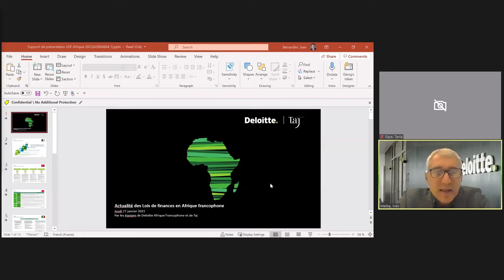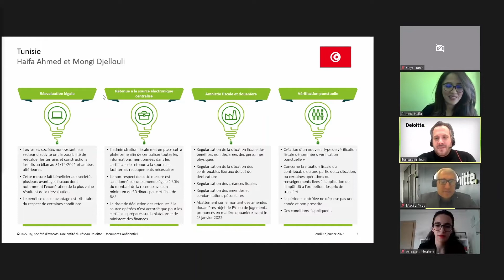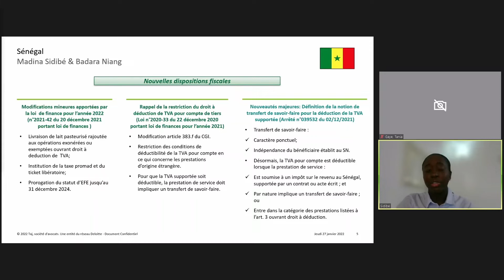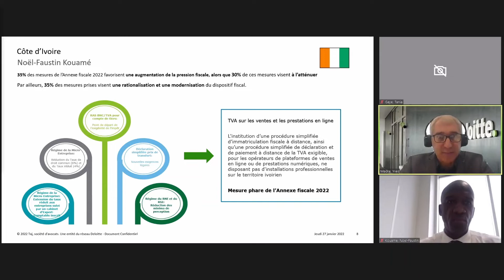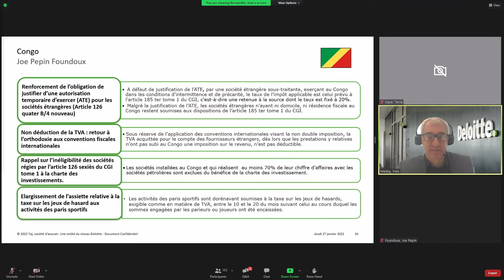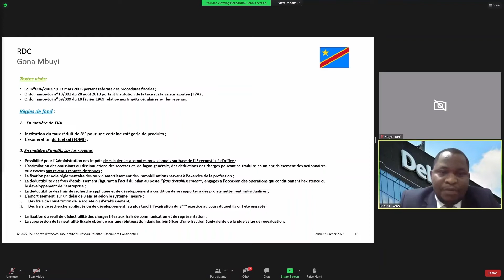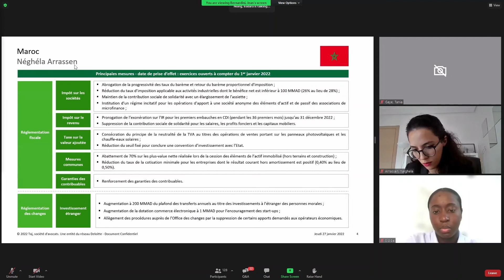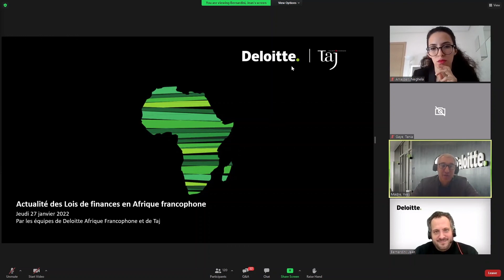Afrique francophone : panorama des Lois de finances 2022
Nos experts dressent un panorama des Lois de Finances 2022 des différents pays d’Afrique francophone et vous détaillent leurs impacts pratiques sur les entreprises.

0:00:00 : Introduction - Yves Madre & Jean Bernardini
0:02:30 : Algérie - Ali Benbouzid & Sarah Soubra
0:08:30 : Tunisie - Mongi Djellouli & Haifa Ahmed
0:14:20 : Maroc - Néghéla Arrassen
0:20:10 : Sénégal - Madina Sidibe
0:25:00 : Bénin - Tania Gaye
0:32:00 : Togo - Patrice Kokou
0:36:30 : Côte d'Ivoire - Noël Kouamé
0:43:40 : Cameroun - Jacques Makong
0:50:40 : Gabon - Thomas Mugneret-Victorion
0:59:20 : Congo - Joe Pépin Foundoux
1:03:30 : RDC - Gona Mbuyi
1:09:00 : Q&A